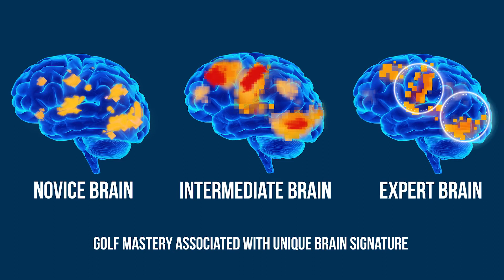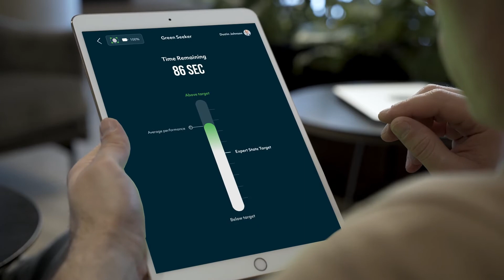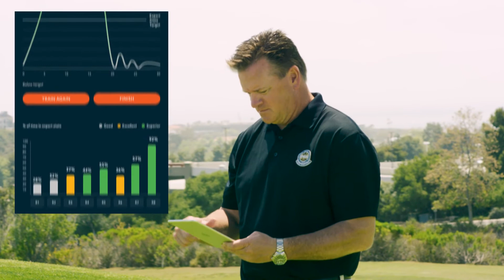Optios Golf Mastermind Program.mp4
Optios Golf Mastermind Program